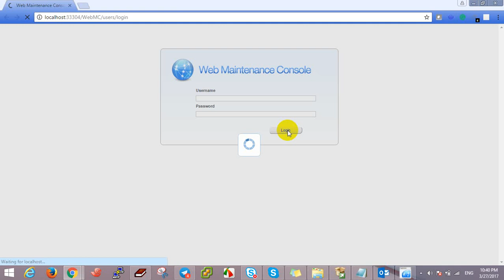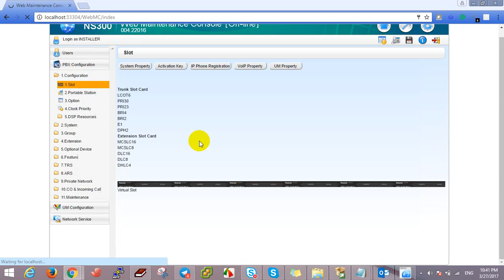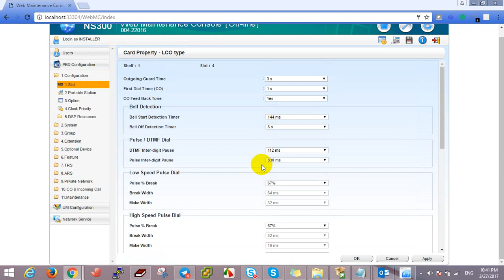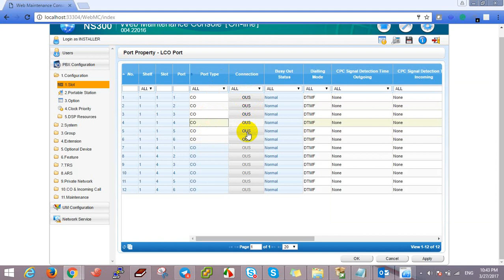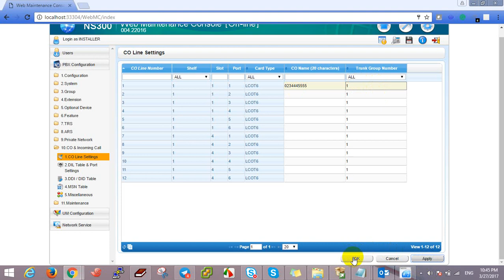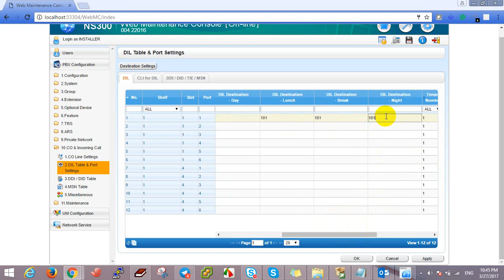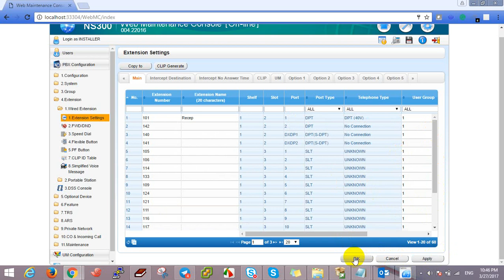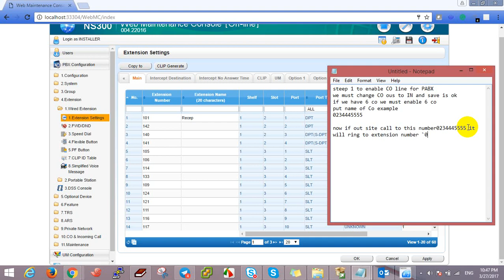how to enable CO line and incoming call on PABX NS300